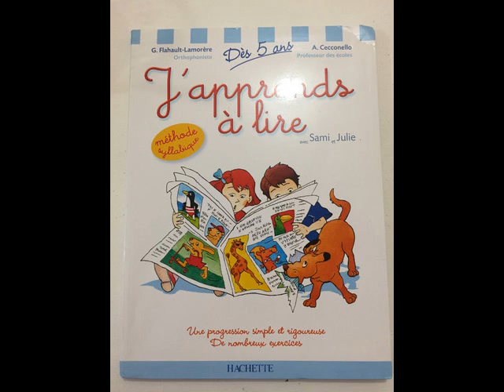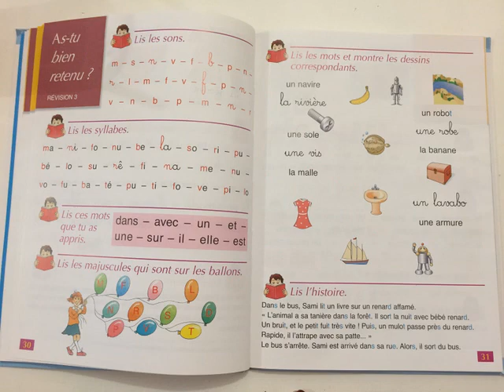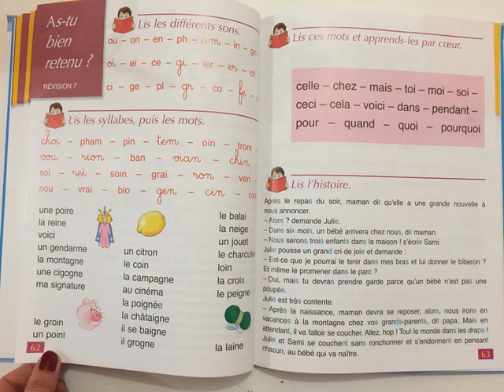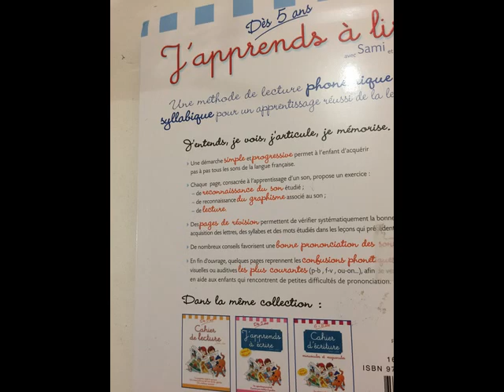apprendre à lire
Une méthode étape par étape, son par son, avec de petits exercices : lecture.

dès 5 ans! En écriture scripte et cursive, avec  des conseils orthophonistes sur la confusions des sons (problèmes de dyslexie, phonétique).

Idéal pour apprendre seul, ou l'école à la maison, ou perfectionner ou réviser avec son enfant.

de G. Flahault - Lamonère : orthophoniste

A. Cecconello : Professeur des écoles

édition Hachette

96 pages- 208g